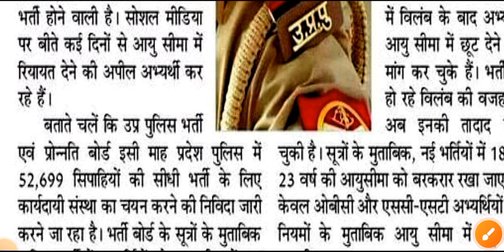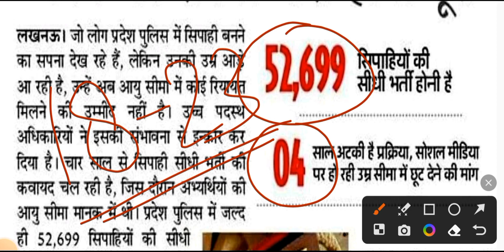52,699 पोलिस भर्ती लेटेस्ट न्यूज़ | UPP Age Limit || यूपी पुलिस भर्ती उम्र सीमा में छूट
uttar pradesh police bharti 2023 age limit, 52,699 पोलिस भर्ती लेटेस्ट न्यूज़ | UPP Age Limit || यूपी पुलिस भर्ती उम्र सीमा में छूट,